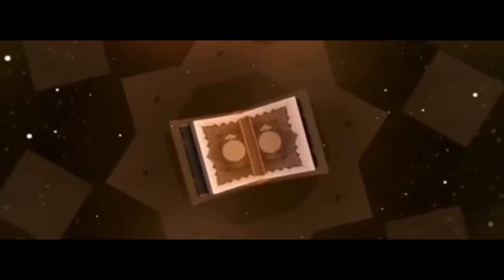थोड़ी की निशानियां /दाढ़ी की थोड़ी की निशानियां /dadhi ki nishaniyan/thodi ki nishaniyan/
thodi ki nishaniyan dadhi ki thodi ki nishaniyan kya kya hai aur insaan usse kya fayde milte Hain thode ki nishani se kya kya fayde milte Hain kya kya bataen kya hai inshallah tala is chij ko jarur dekhen ek bar

aapka apna pyara channel wazifa 786 thodi ki nishaniyanथोड़ी की निशानियां /दाढ़ी की थोड़ी की निशानियां /dadhi ki nishaniyan/thodi ki nishaniyan/